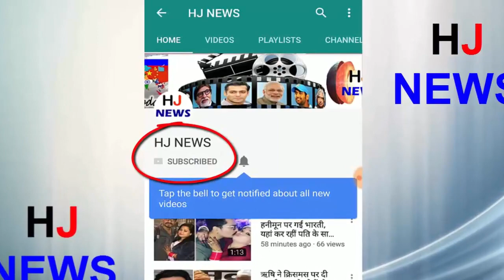जब होटल में होती है किसी की मौत, जानें क्या होता है उस कमरे के साथ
Bollywood actress Sridevi's, sudden death in Dubai's hotel has created many questions in people's mind. It was reported in the forensic report that he died after drowning in the bathtub. Many such deaths occur in the hotel's rooms, in addition to natural death, cases like murder and suicide are also revealed, but have you ever wondered what happens to that room after such a death in a hotel? If not, then today we are telling you what steps the hotel staff is taking in such a situation and what happens with their room.
Mike Holowks, a manager for 10 years in an international hotel, told in a blog that, if a guest dies in the room, then that room is first sealed. The hotel staff are not allowed to tamper with anything, until the police arrives. However, many times the staff can help save the person or, in the case of hospital delivery, staff can help.
HJ NEWS !!